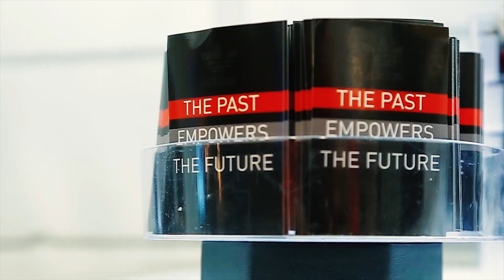Adidas NMD x Shoe Palace 25th Anniversary Event Celebration!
Shoe Palace teams up with Adidas to create a custom NMD celebrating the 25th anniversary for Shoe Palace!